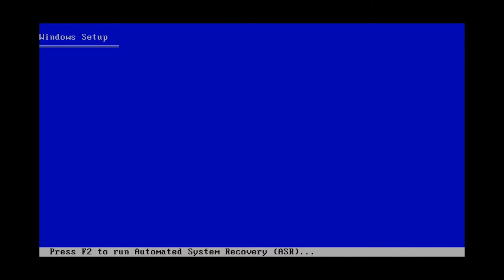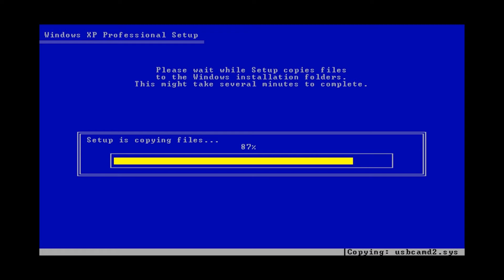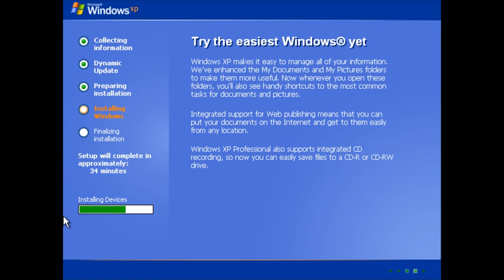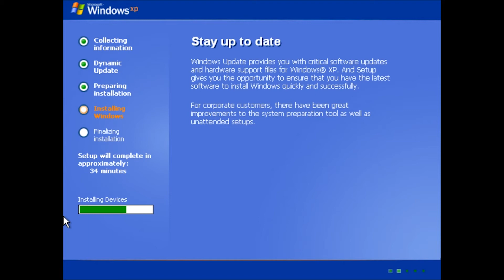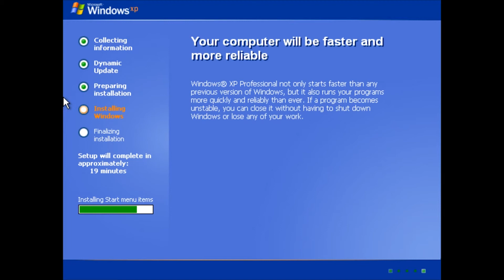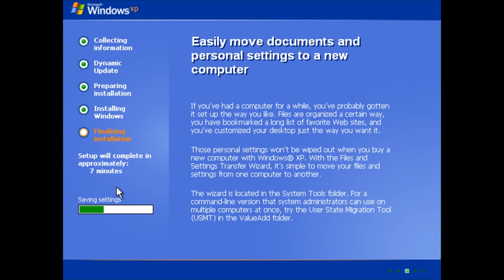Installing Windows XP